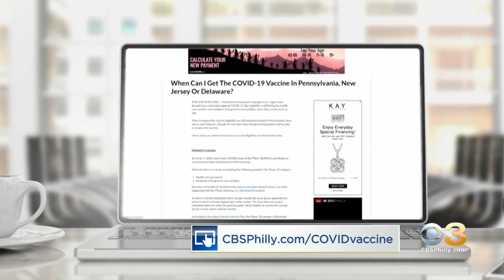Cheltenham High School Goes Virtual Ahead Of Winter Break Due To Spike In COVID-19 Cases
Cheltenham High School is going virtual ahead of winter break as COVID-19 cases are spiking.